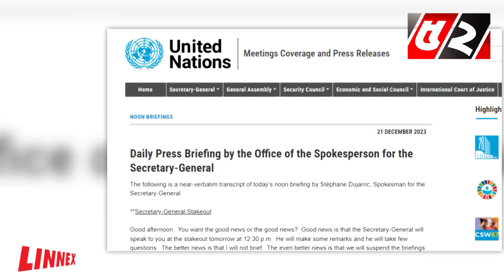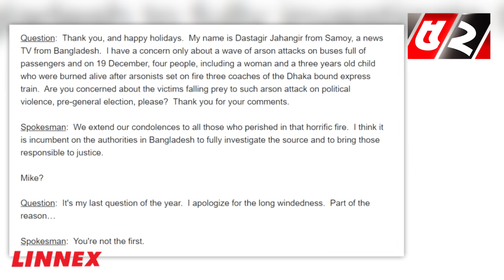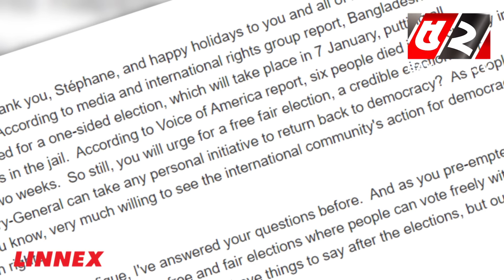অবস্থানে অনড় জাতিসংঘ, পদক্ষেপ নিতে পারে নির্বাচনের পর! | United nations | Bangladesh election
52TV (Bengal Television Limited) has the sole rights of all contents and it does not give permission to any business entity or individual to use these contents except Bayanno TV. This Channel is the Based-on News and Current Affairs. Every single content is created and managed by our team. Needed, Third-Party materials are also used with specific authorization and permission.

💡 Office Address:
Bengal Television Limited
437 Tejgaon Industrial Area, Dhaka-1207

💡ADDITIONAL KEYWORDS
52 TV channel, Bayanno News, Bayanno TV youtube, bayanno TV Bangladesh, Bayanno Television, channel 52